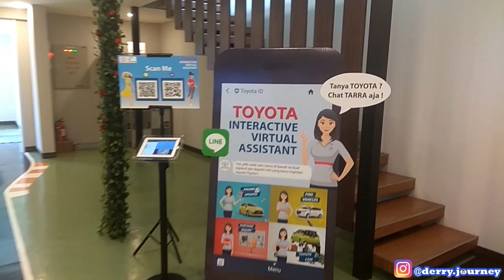PENGALAMAN MENCOBA FASILITAS TEST DRIVE PERTAMA TOYOTA DI INDONESIA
Follow Twitter: @jbkderry